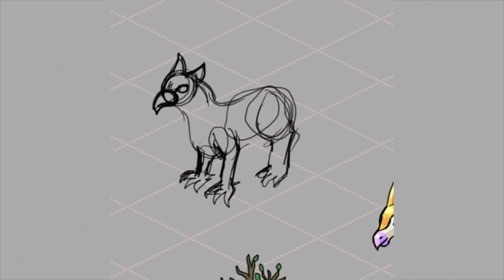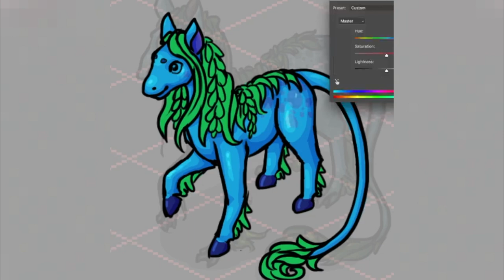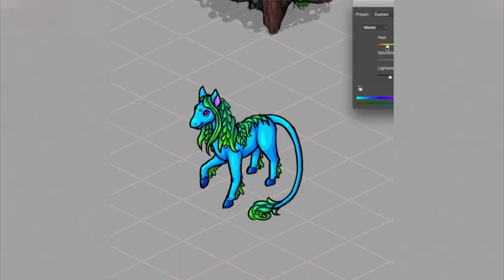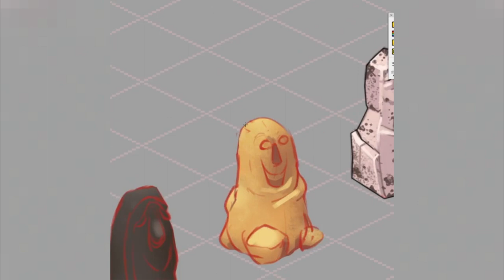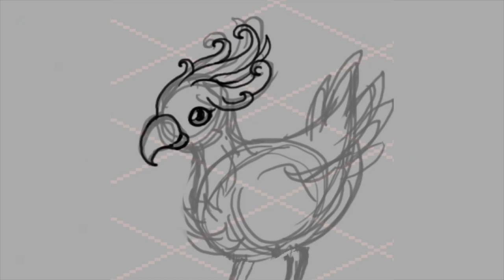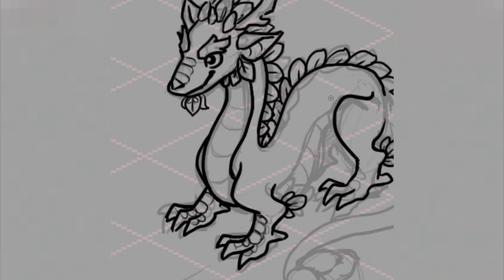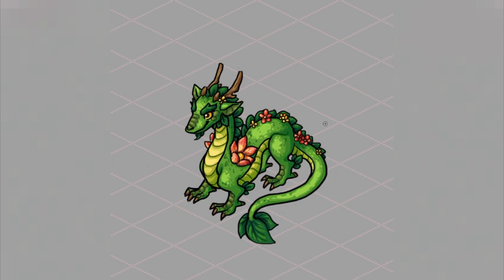Sketches Furni Habbo Fairytale: Pasqua 2019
Ecco diversi video time-lapse dei designer di Habbo mentre disegnano i Furni della campagna di Pasqua sulle fiabe.